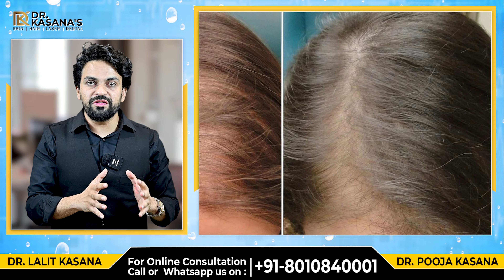त्वचा को गोरा करने के लिए कभी भी जल्दबाजी ना करें | SKIN WHITENING